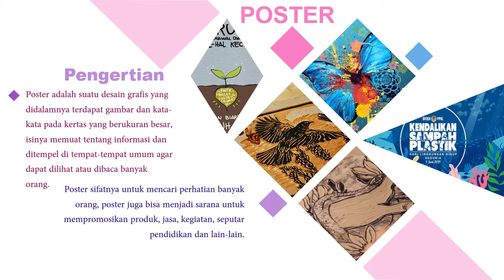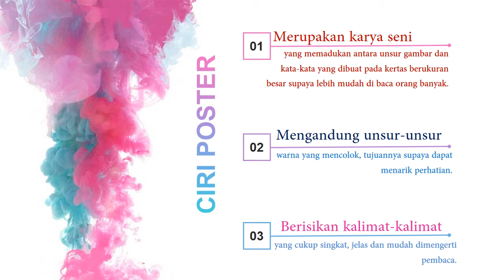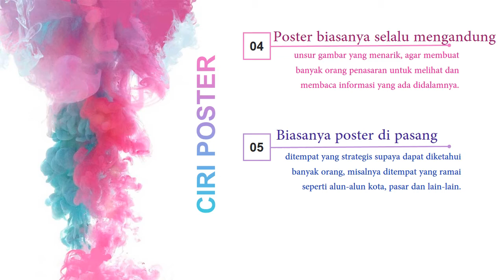SMT2 SENI BUDAYA KELAS 8 ~ PEMBELAJARAN MINGGU KE 7